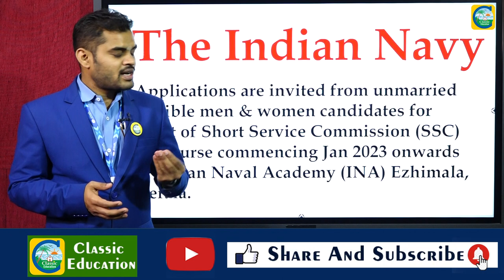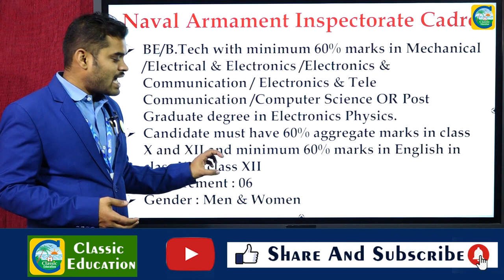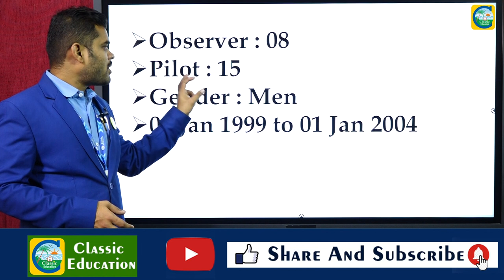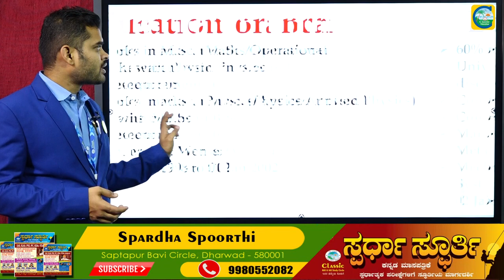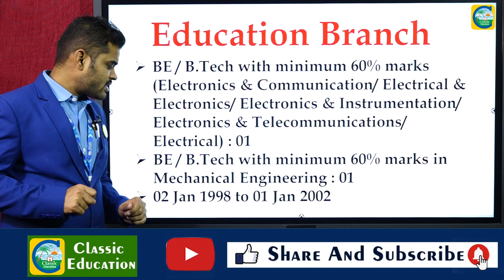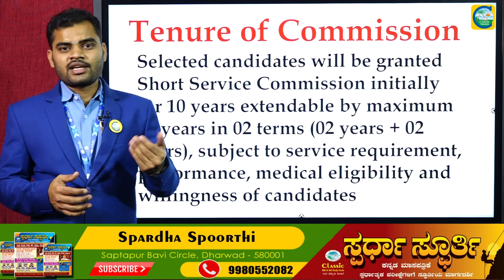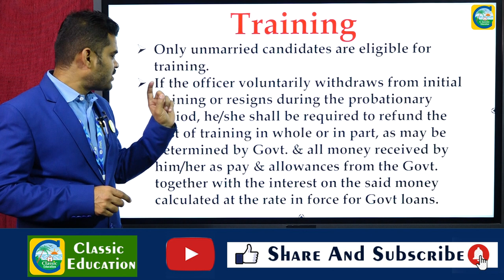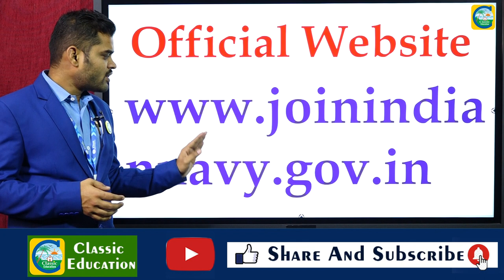The Indian Navy Recruitment 2022||No Written Exam||Only Interview||Job News||Classic Education